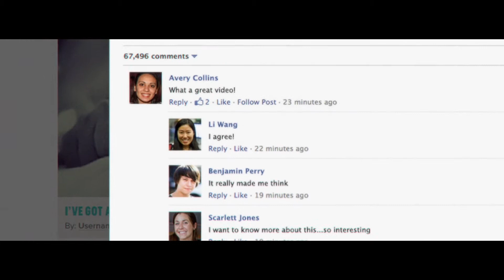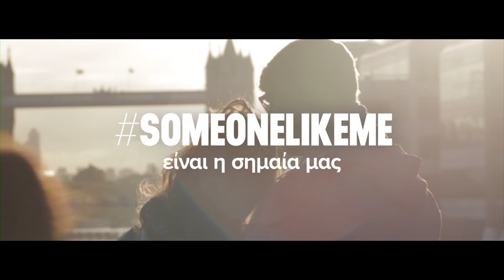SomeoneLikeMe Launch Film Greek